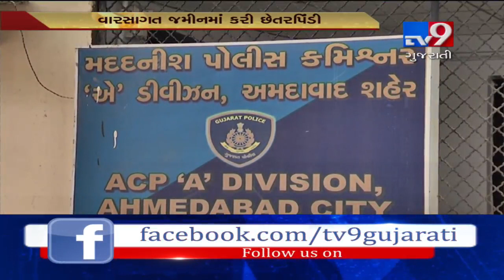Ahmedabad: 3 booked on charge of producing fake land documents| TV9GujaratiNews